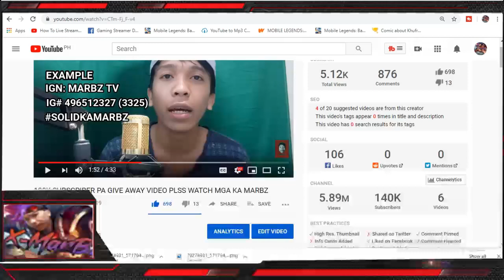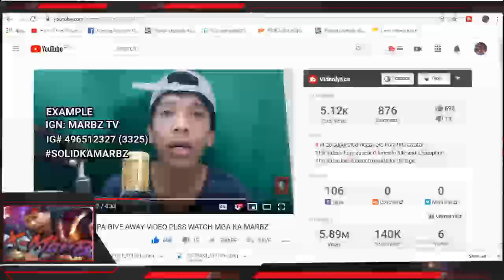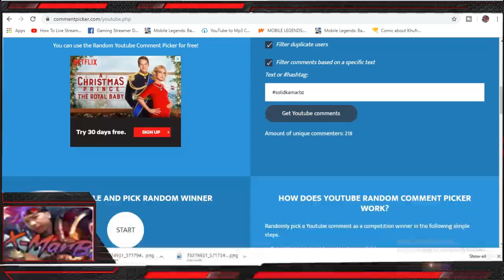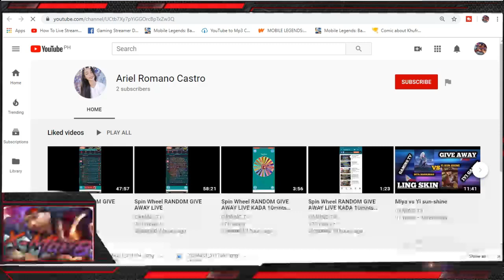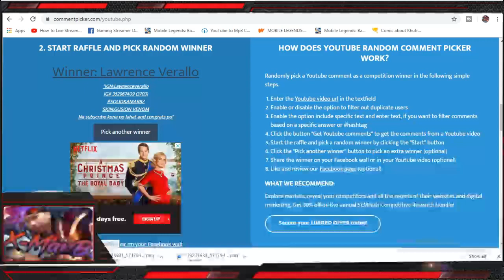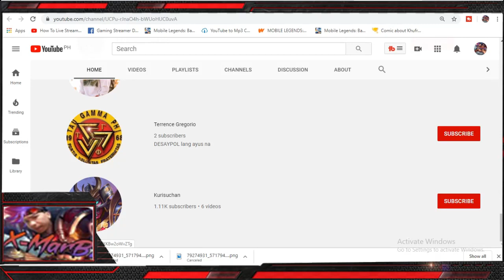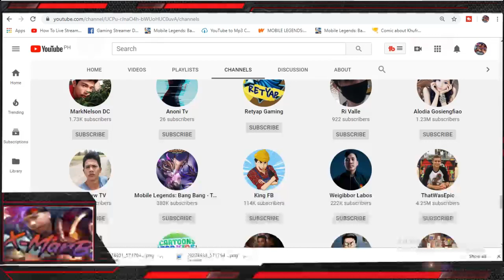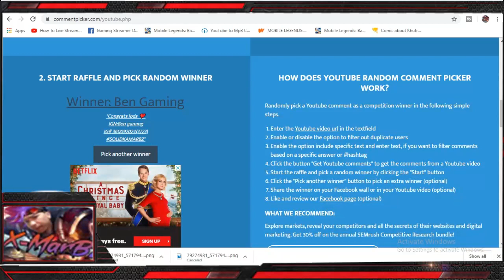CONGRATS PO SA NANALO SATING EPIC SKIN GIVE AWAY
Hello mga ka Marbz Kung interested ka sa mga kwento natin